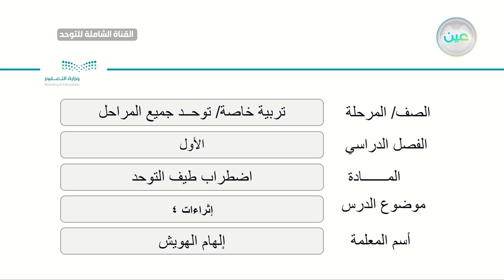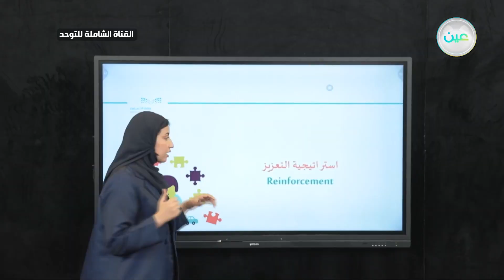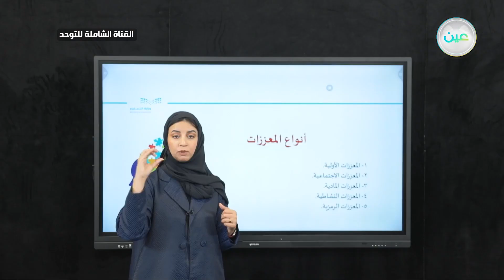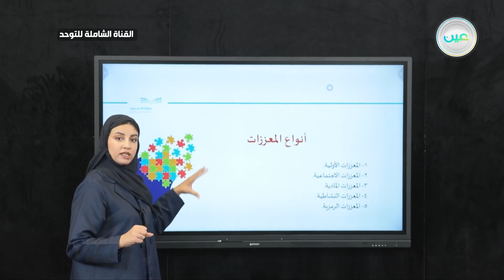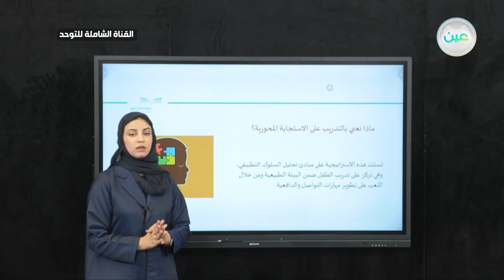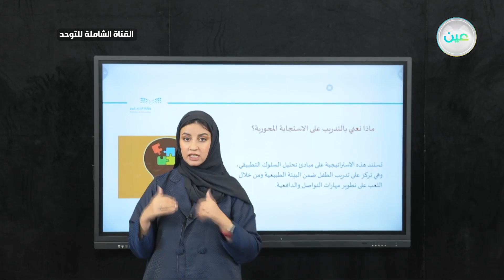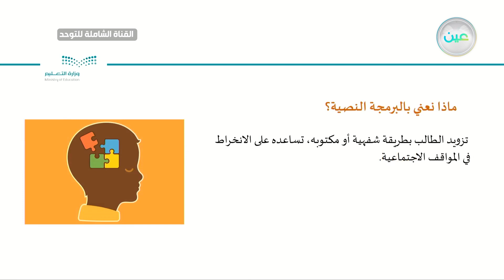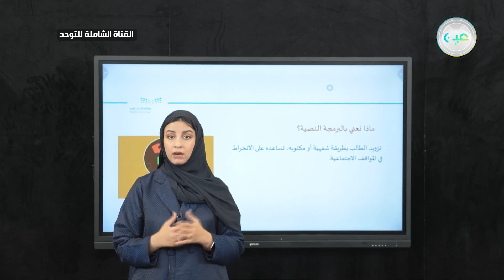اضطراب التوحد - الجلسة التطبيقية - اثراءات 4القناة الشاملة للتوحد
الحصة الثانية - الأثنين - الأسبوع الثالث عشر  - القناة الشاملة للتوحد